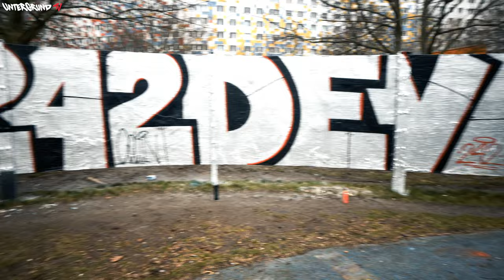[15 YEARS OLD RAPPERS] Devin242 & Colin242 - Greif in die Kasse (OFFICIAL 4K-VIDEO)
Du willst dein Video Video auf UntergrundTV sehen?